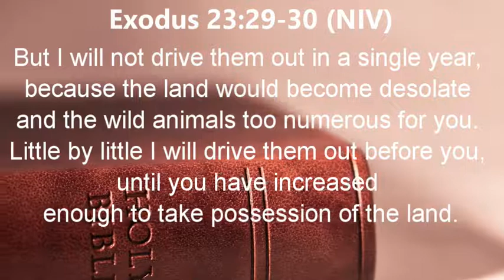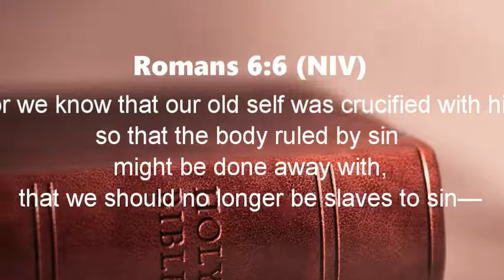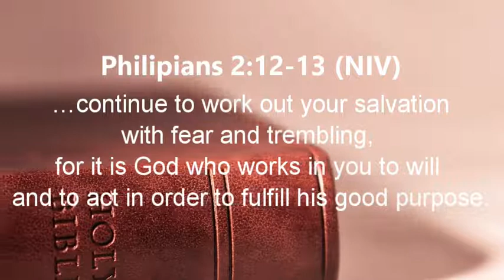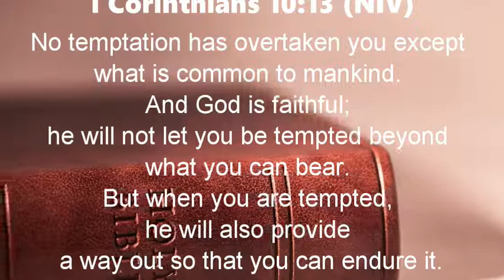Deliverance from Sin and Strongholds: The Journey to Freedom (And What to Expect)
Do you feel like you're stuck in a cycle of sin and bondage? You're not alone. In this video, I talk about the journey to freedom and what to expect while sharing powerful words of hope and healing.